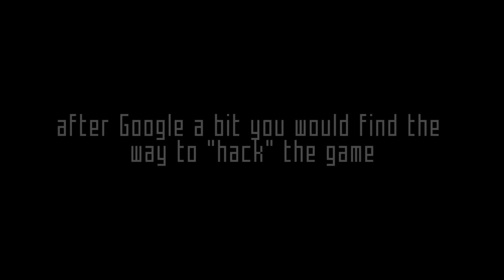Luxor Evolved - HAX!!!!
just discovered the cheat mode and autoplay mode

sadly autoplay does not work on Steam Version (because there is Steam Leaderboard)

i'm using Regaus's Luxor Evolved Mod "Luxor Re-6" as the base to hack the game.